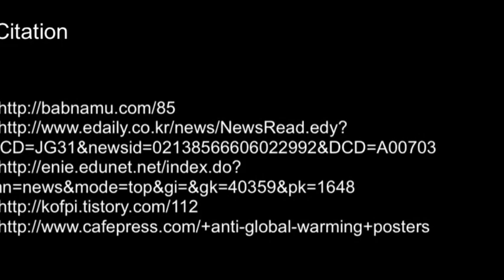Se Eun's Digital Story